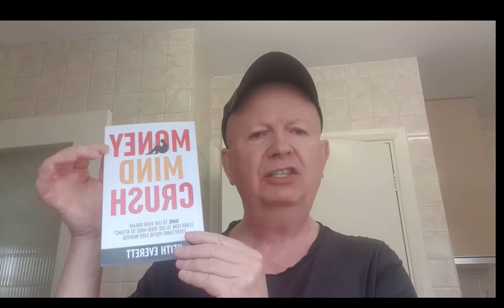How To Get More Sales Using Reciprocity | The Law Of Reciprocity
This video is showing how to get more sales using reciprocity valuable information but also try to cover the following subject:
-the law of reciprocity
-how to get more sales using reciprocity
-how to increase sales using reciprocity

One thing I saw when I was searching for info on how to get more sales using reciprocity was the absence of relevant information.
How to get more sales using reciprocity however is an subject that I know something about. This video for that reason should be relevant and of interest to you.
Follow our video clips about how to get more sales using reciprocity as well as other comparable topics on

Have I responded to all of your questions about how to get more sales using reciprocity?
People who searched for the law of reciprocity likewise searched for how to get more sales using reciprocity.